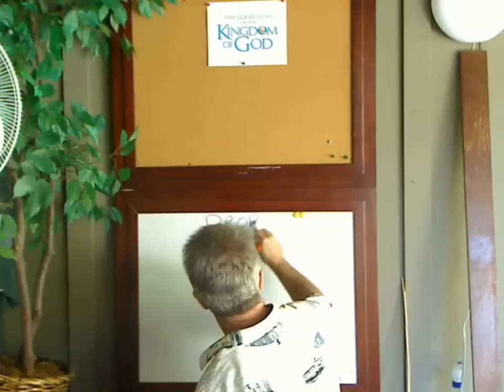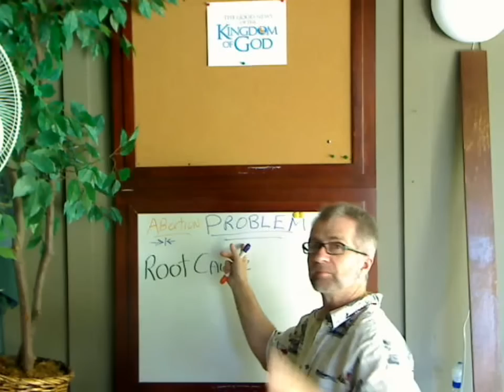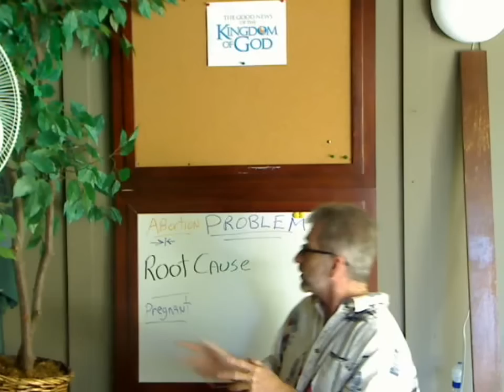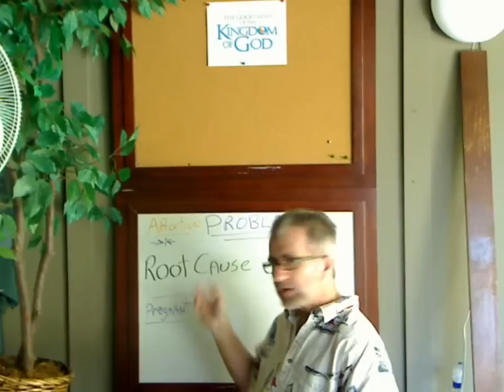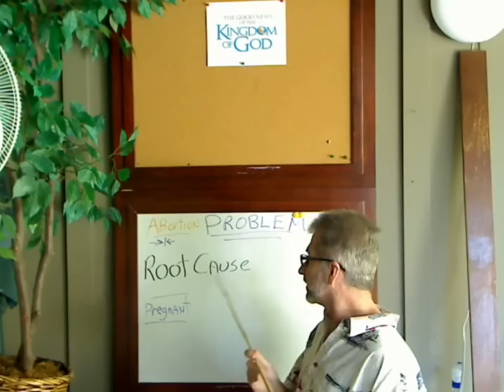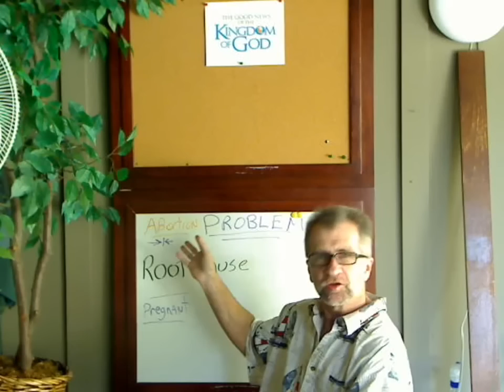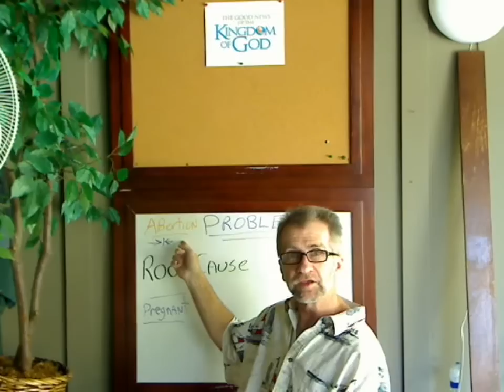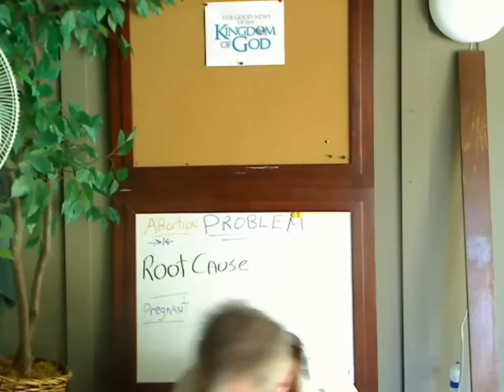PrinciplesOfLife: "Root Causes: Example " [POL-1010] Education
Problem Abortion, what is the Root Cause.